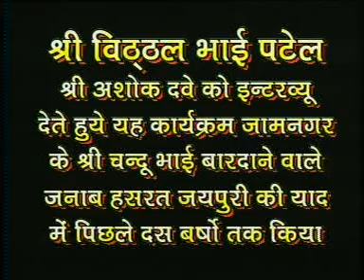VITTHAL BHAI PATEL JAMNAGAR PART=01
LATE SHREE VITTHAL BHAI PATEL INTERVIEWED BY SHREE ASHOK DAVE AT A MUSICAL NIGHT ORGANISED BY SHREE CHANDU BHAI BARDANWALA AT JAMNAGAR GUJRAT ON 17 TH OF SEPTEMBER 2008 .